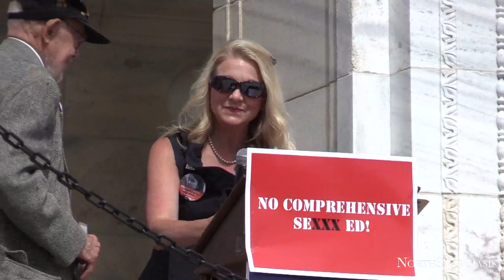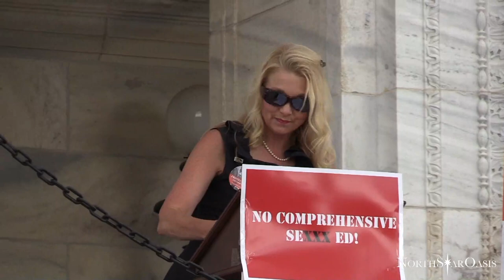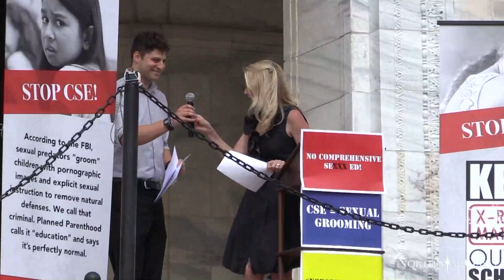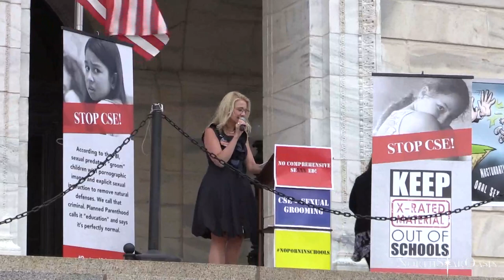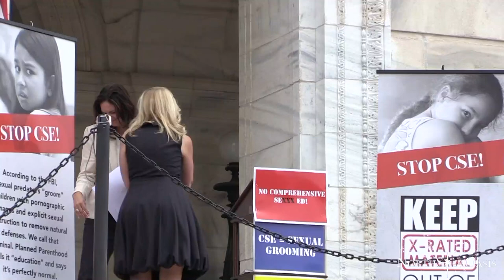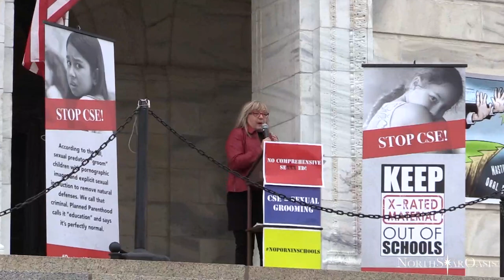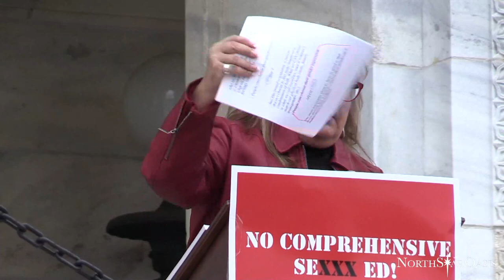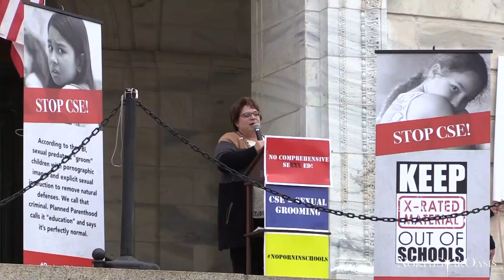Child Protection League Rally 9/22/2019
Child Protection League Rally 9/22/2019 held at the Minnesota State Capital